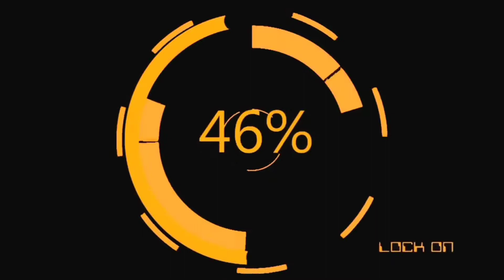Hatid ko anak ko sa school at